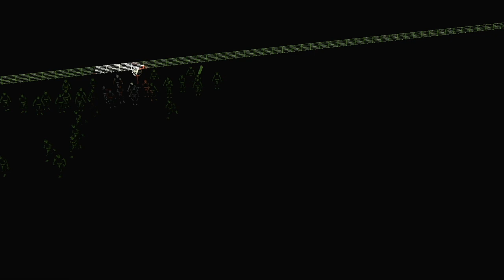CFL 2020 Season Week 11 BC Lions @ Atlantic Schooners